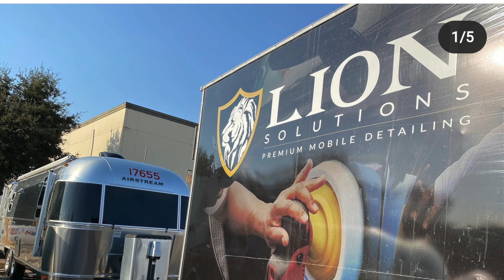I MADE A HUGE MISTAKE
Lionsolutions.net